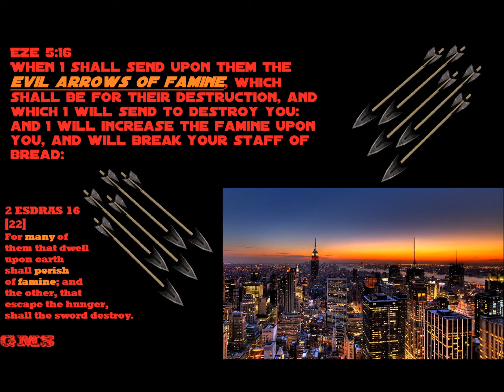(INTRO) THE EVIL ARROWS OF FAMINE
2esdras 16 [22] For many of them that dwell upon earth shall perish of famine; and the other, that